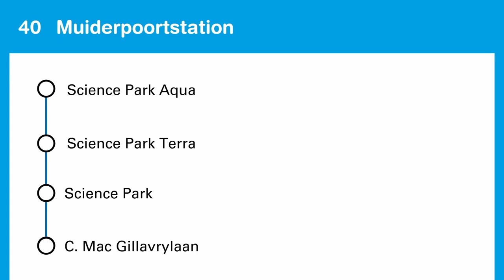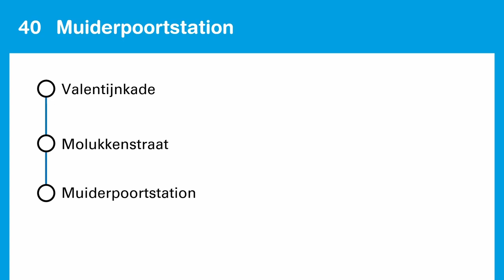Omroepen Lijn 40 GVB Amsterdam: Amstelstation - Muiderpoortstation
De omroepen en het GVB logo zijn eigendom van GVB, deze video is enkel bestemd voor privégebruik en niet geschikt voor commerciële doeleinden.